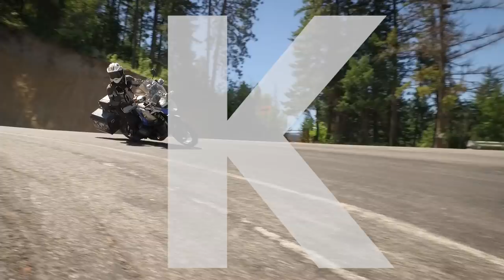How to Fit Three Weeks of Travel into One Small Backpack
Bret shows you how to pack light when traveling abroad. Here's everything he brought to sustain his travels for three weeks in India.